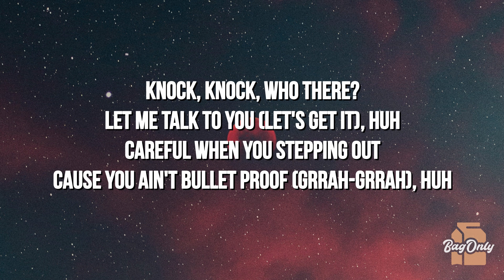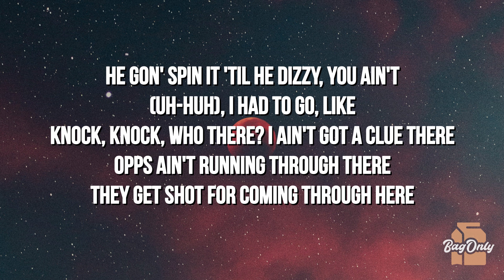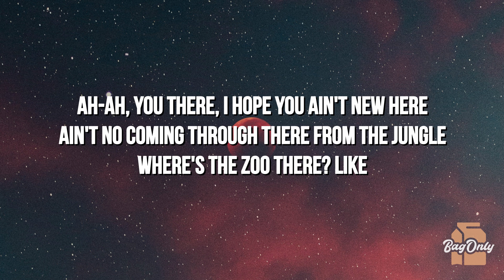Tribe Mark & Is0kenny - Knock Knock (Lyrics)